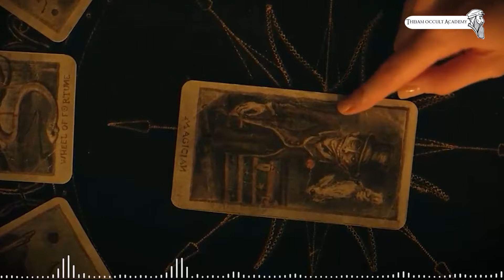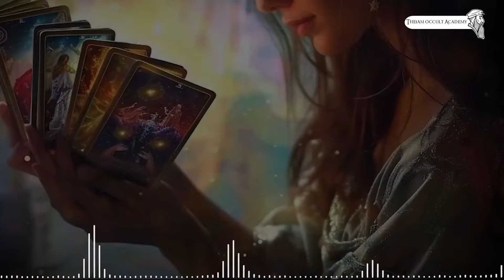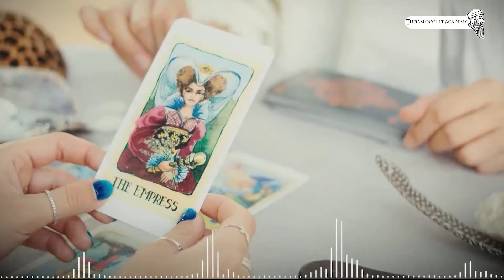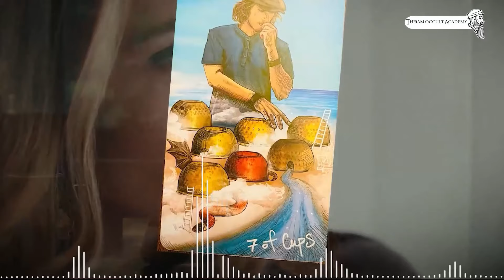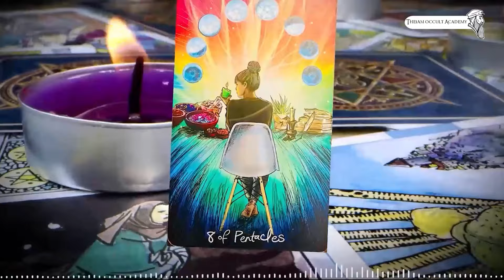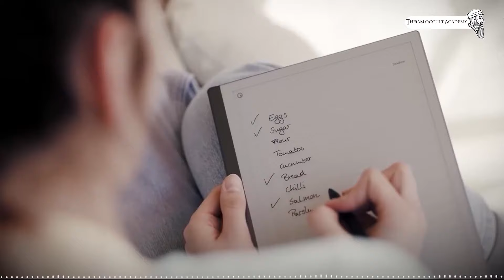The most important hidden secrets of every person's life | Spiritual map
Spiritual map | practical magic | astrology| Aura | Natal Chart | birth chart

The first and most important information you need to know to use spiritual science is your spiritual map, it will be a combination of your annual tarot and your astrology chart and your aura reading and your horoscope for you , Whether to learn this science or to solve your problems and improve the quality of your life by using this science, etc., you will need your own spiritual map.

Important point: they are very, very limited and may not have the people who will establish your complete spiritual plan for you in a very correct and reliable way, to any person who does any tarot or any astrology or any aura seeking for you. do not trust. In the Theiam occult academy, a very professional, reliable, and very correct spiritual map will be done for you and you will see the power and truth of spiritual science.

The Spiritual map acts as a guide for choosing the life path. One of the blessings of magic and occult sciences is the ability to understand one's Spiritual map to achieve success and reach personal goals in life. By having access to their soul map, individuals can become the masters of their destiny and fulfill their mission in this world.

The soul map includes the following elements:

Aura
Horoscope
Tarot
astrology Chart

Understanding elements like the natal chart, aura, tarot, and horoscope can help you identify important life patterns and signs, enabling you to make more informed decisions for your future path.

The Spiritual map provides the correct path to achieve your soul’s purpose in this lifetime, and with tarot, you can foresee the events of the upcoming year. Tarot reveals the changes that may be on your life’s journey. As seen in the video, Elena's Spiritual map and tarot readings indicate that she may need to reconsider certain life choices.

Introduction: 00:00
Personal Information of Elena: 00:20
Tarot Reading Insights: 00:36
Emotional and Spiritual Guidance: 02:01
Future Predictions: 02:39
Reflection on Current State: 03:24
Life Interests and Aspirations: 04:18
Spiritual Connections and Higher Dimensions: 07:01
Chakra and Spiritual Energy: 08:40
Astrological Analysis: 12:31
Magical and Mystical Aspects: 33:24
Conclusion and Summary of Spiritual Goals of occult academy of master Theiam : 39:28